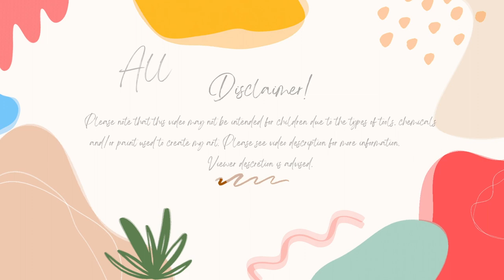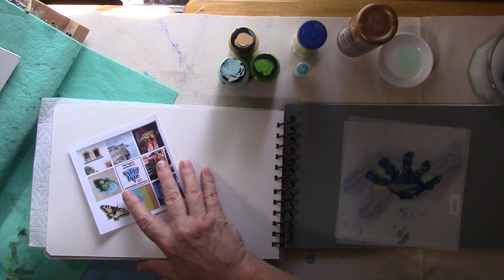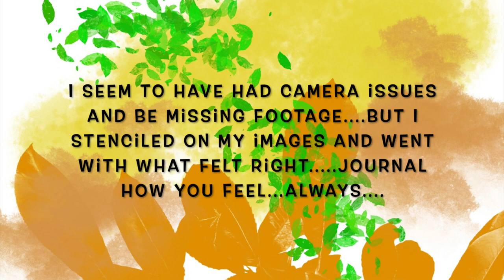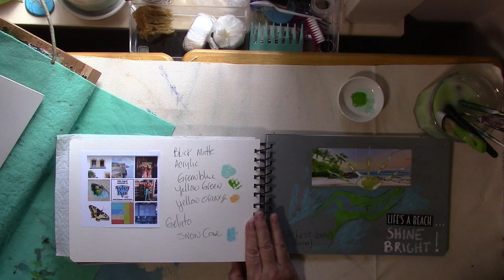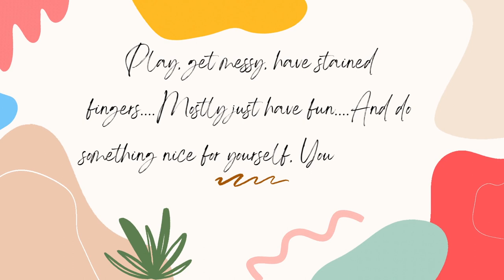Artsy Trio Part 23